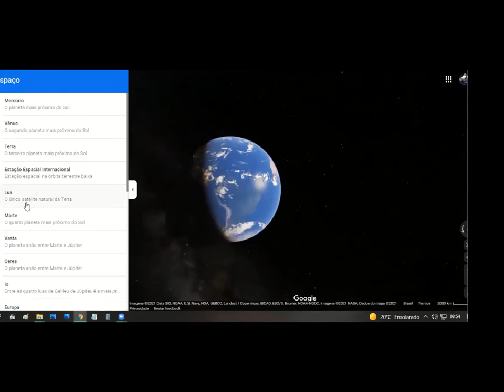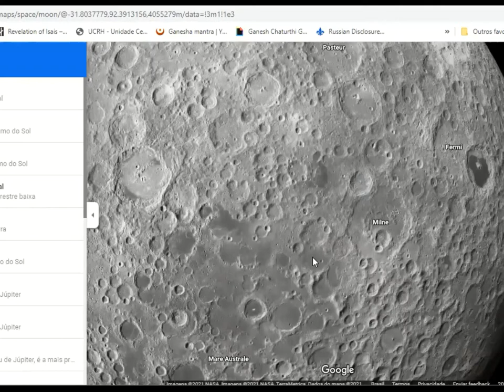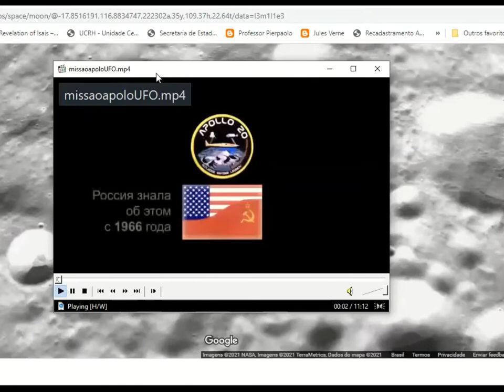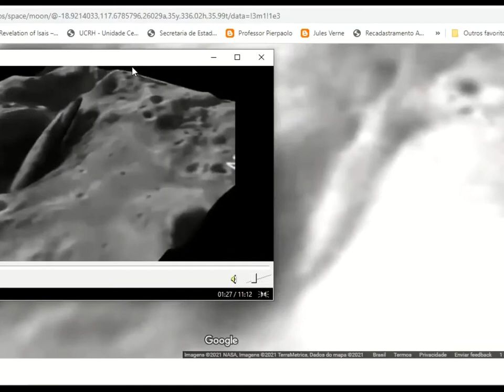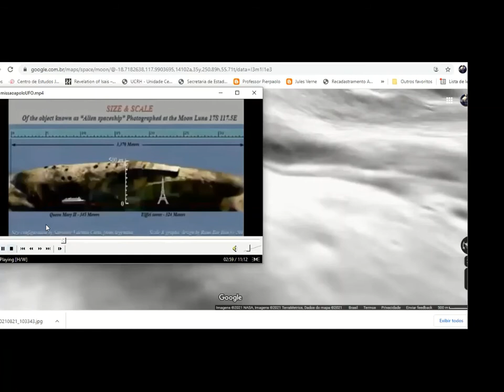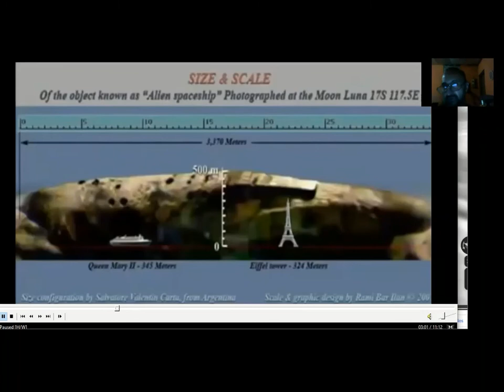Google Maps mostra suposto UFO encontrado na superficie da Lua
O caso conspiratório conhecido como MISSAO APOLO 20 entre décadas de 60 e 70 continua a ser apresentado pelo Google Maps. Verdade ou mentira?